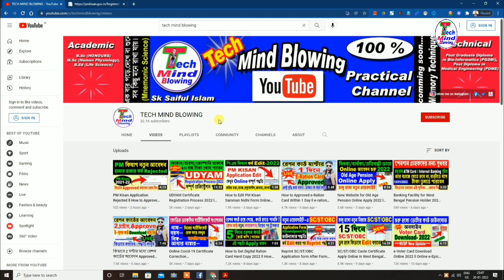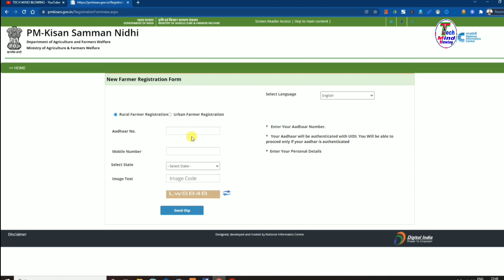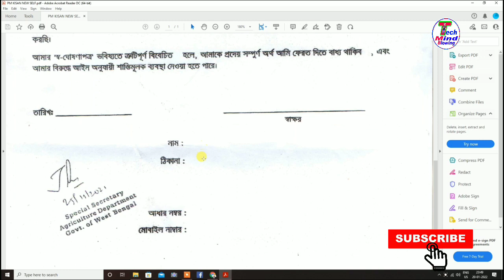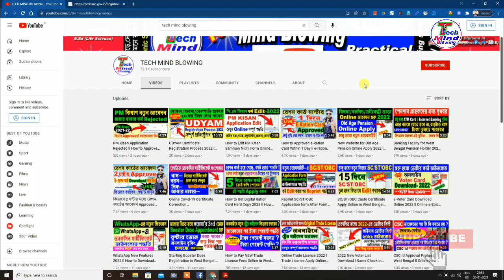PM Kisan New Self Declaration Annexure-IA 2022 ll PM Kisan New Registration 2022 In West Bengal ll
krishak samman nidhi form fill up online
pm kisan new self declaration form
pm kisan annexure IA form fill up
pm kisan self declaration form fill up and download process
pm kisan declaration form pdf
স্ব ঘোষণাপত্র
কিষান সম্মান নিধি যোজনা ফর্ম ফিলাপ
pm kisan samman nidhi yojana online form fillup in bengali
প্রধানমন্ত্রী কিষান সম্মান নিধি যোজনা এবার পশ্চিমবঙ্গে কিভাবে অনলাইনে আবেদন করবেন full process